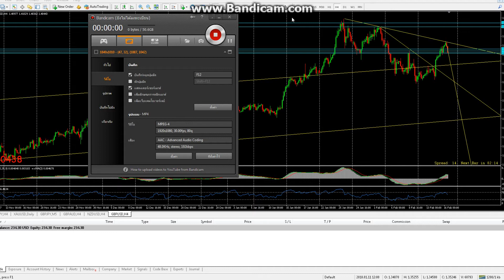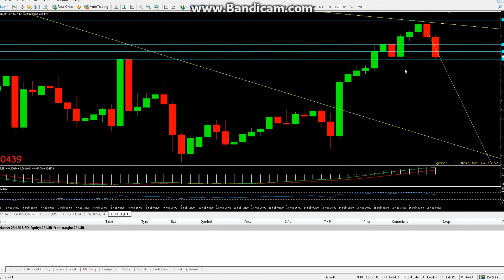New Hand Forex : มือใหม่หัดวิเคราะห์ เทรดโดยดูแนวรับแนวต้าน หาจังหวะทำกำไรสั้นๆ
คลิปแรกครับขำๆ ลองอัพให้คนรู้จักกันดู ว่าเราวิเคราะห์จังหวะเข้ายังไง